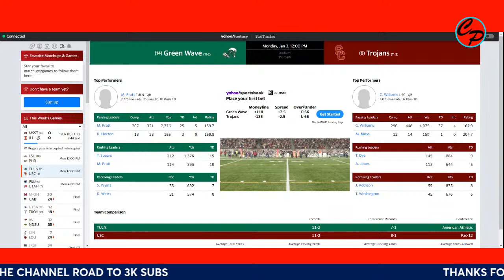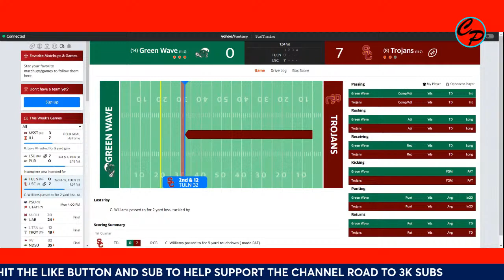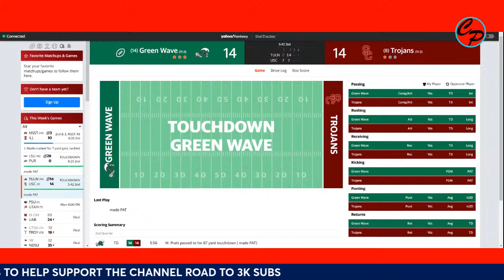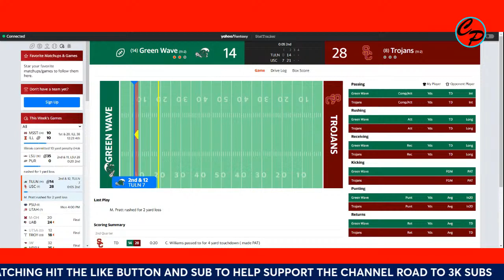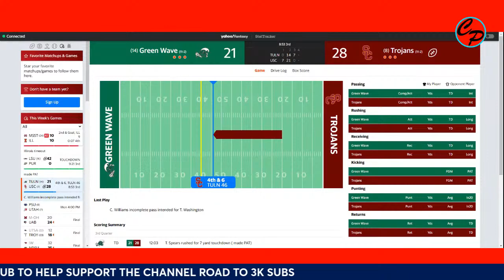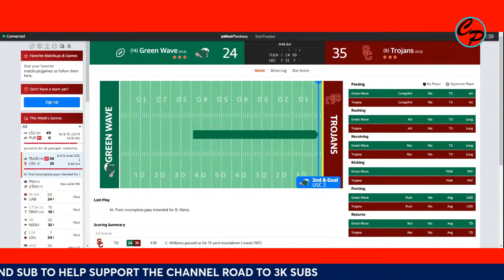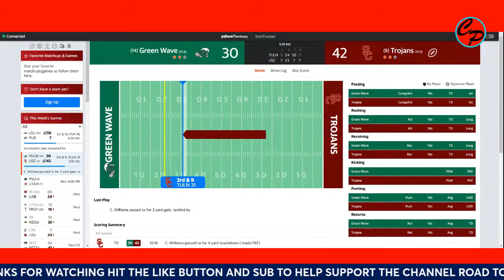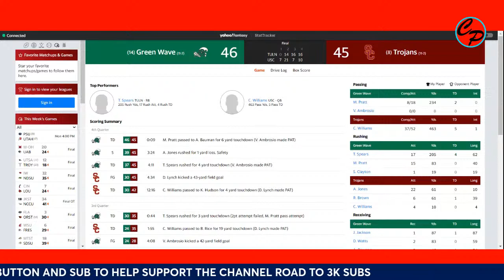Tulane vs USC College Football COTTON BOWL CLASSIC LIVE GAME CAST & CHAT